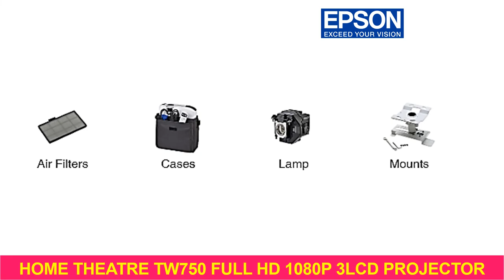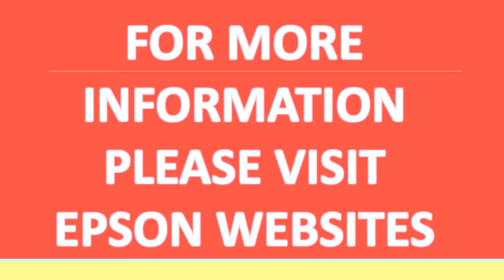Epson Home Theatre TW750 Full HD 1080P 3LCD Projector Specifications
Epson Home Theatre TW750 Full HD 1080P 3LCD Projector